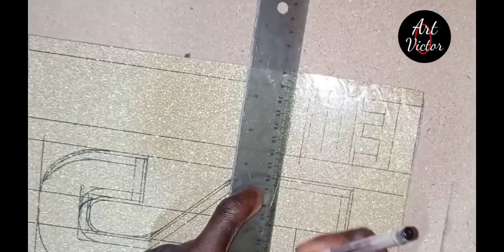Comment écrire sur un maillot avec la peinture à l'huile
Dans cette vidéo je vous montre (3) astuce pour écrire sur un maillot avec la peinture à l'huile très simple.
art Victor.